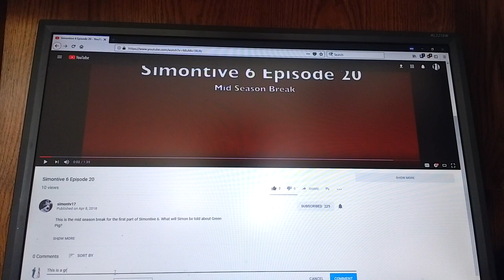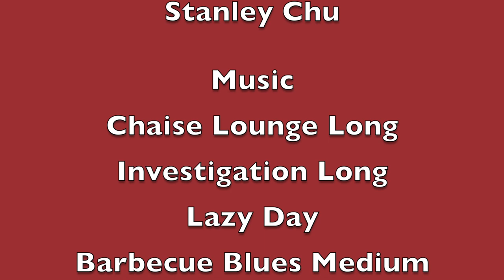200 Subcriber Speical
Hello! This is my 200 subscriber special video, so here it is. Please enjoy this video and make simontv17 grow! There is a real life segment.

Penguin Jr. is a character who is stuck in a dystopian Dogland in some possible future, but he gets to see reality. Enjoy this reality.